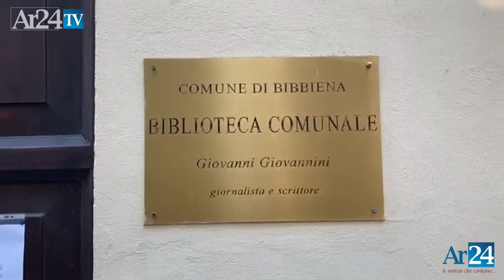Bibbiena, riparte la biblioteca Giovannini